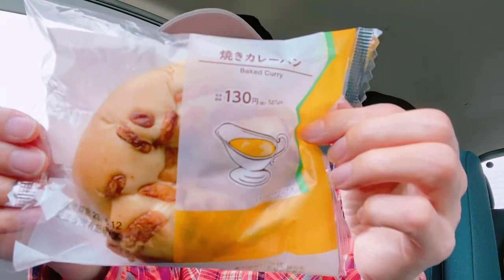ミニストップ🏪焼きカレー🍛パン🥪